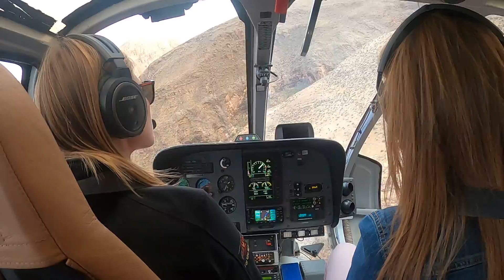Flying out of Grand Canyon